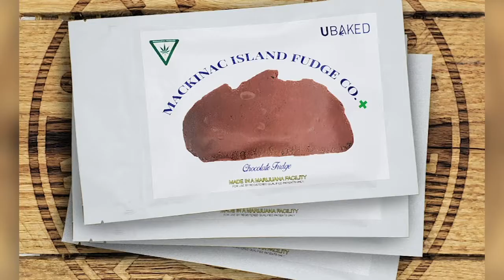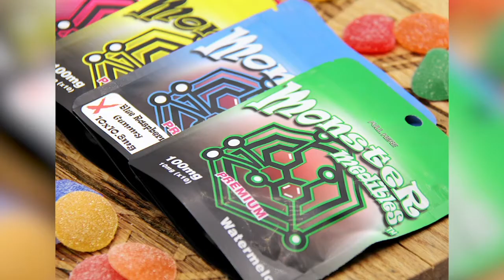'The Week That Was' Pandemic Vaccines, Presidents Denial of Election Loss & Schmuck of the Week!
"The Week That Was on Deadline Detroit."  Host Craig Fahle will be joined by regular panelists Nancy Derringer and Allan Lengel from Deadline Detroit, and special guests Candice Fortman of Outlier Media, and Susan Demas of The Michigan Advance.   This week, the panel will look at the latest information on the Pandemic, including the rollout of vaccines, and the latest numbers.  In addition, they will discuss the latest news from the White House, which includes continued denial from the President and his supporters that he actually lost the election, while the incoming Biden administration starts to take shape.  Bill Barr resigns as AG, while the President apparently has dozens of people angling for pardons before he leaves office.  Plus, our regular weekly nominations for "schmuck of the week"!  Join us live, right here, for "The Week That Was on Deadline Detroit"!